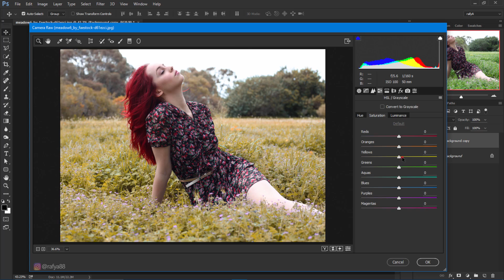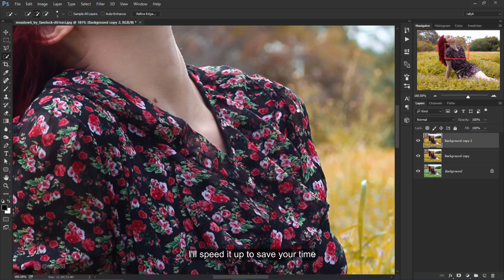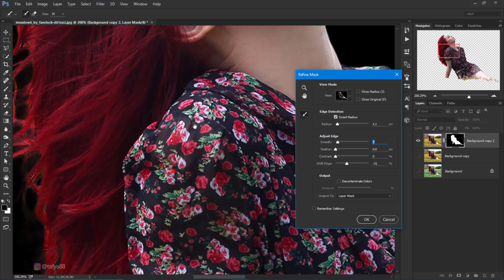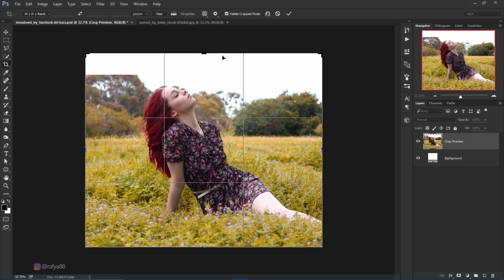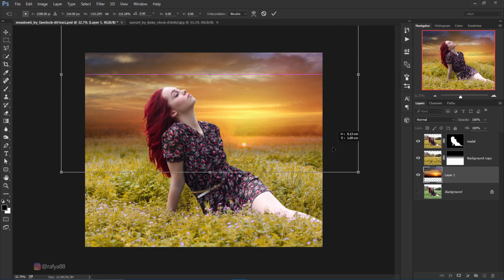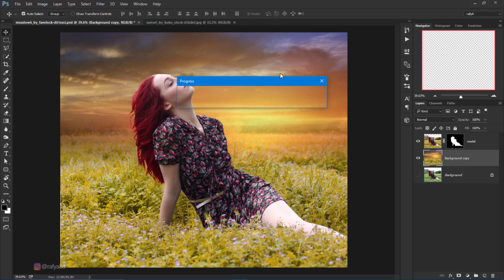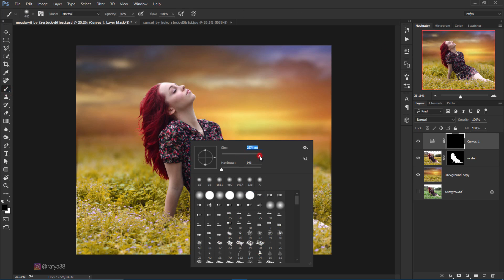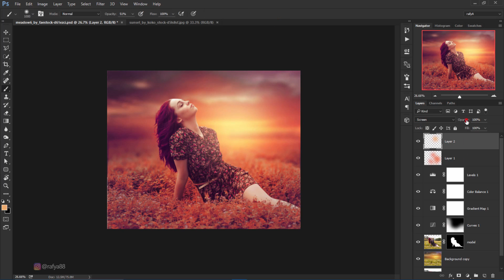Photoshop CC Tutorial - Fantasy Sunset Fall Color Effects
In this video you will see, how to replace the sunset to the background & adding blur effect, how to get fantasy fall color effect in photoshop cc.

Stock Images.